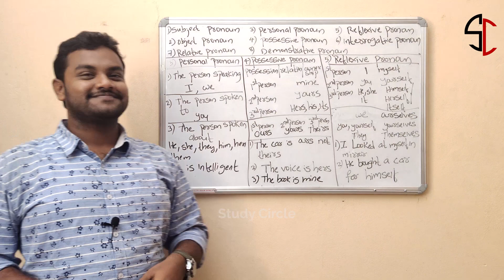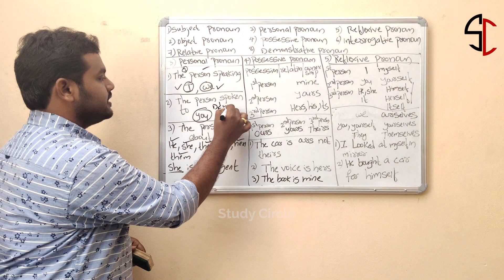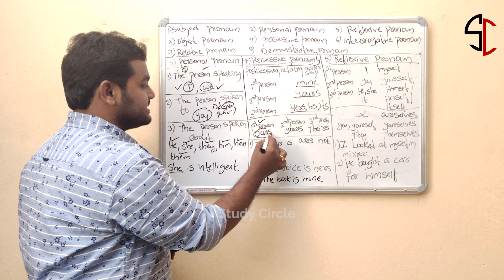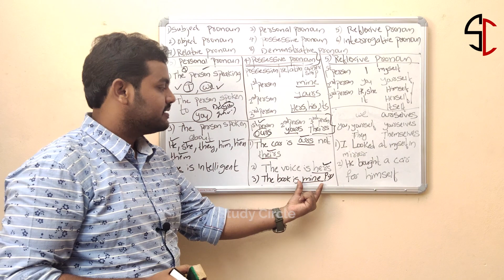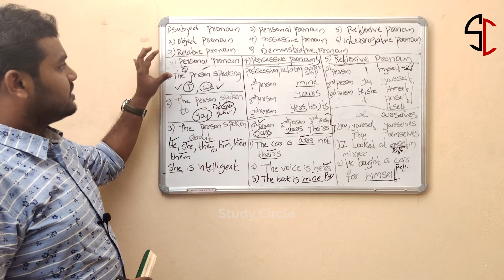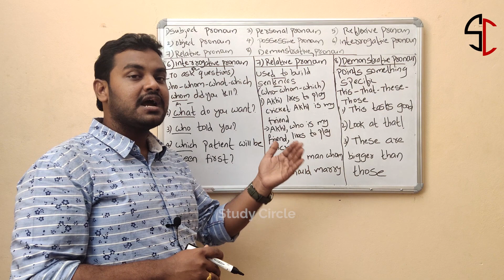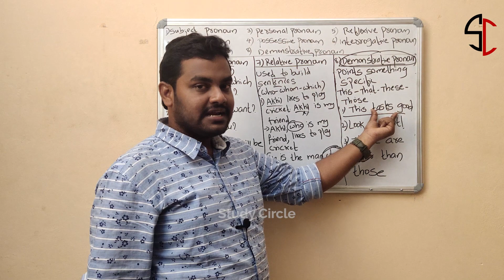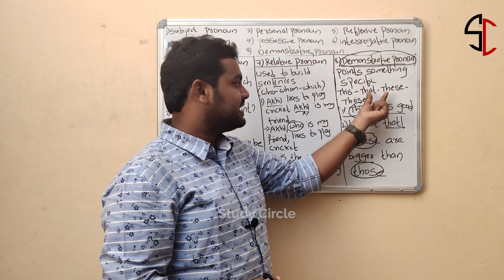45 Days Spoken English Course - Day #6 || Kinds of Pronoun & Examples in Telugu - Study Circle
bharat study circle

45 రోజులలో స్పోకెన్ ఇంగ్లీష్ - 6 వ రోజు - 6 వ క్లాస్
ఈ వీడియో చూసిన తరువాత చూడాల్సిన వీడియోస్

Study Circle - Free English Lessons

Pronoun is a substitute of noun.It is used in the place of noun.There are different kinds of pronouns.In this video we discussed about pronoun,kinds of pronouns and examples of pronouns.
Subject pronoun|Object pronoun|Personal pronoun|Possessive pronoun|Reflexive pronoun|Demonstrative pronoun|Interrogative pronoun|Relative pronoun

మీరు సులువుగా ఇంగ్లీష్ గ్రామర్ మరియు స్పోకెన్ ఇంగ్లీష్ నేర్చుకోవటానికి ఈ క్రింది ప్లే లిస్టులను ఫాలో అవ్వండి

స్పోకెన్ ఇంగ్లీష్ క్లాసెస్ తెలుగు లో మొదటినుంచి నేర్చుకోవడానికి ఈ లింక్ ని క్లిక్ చేయండి.